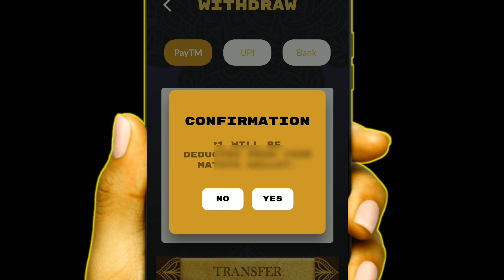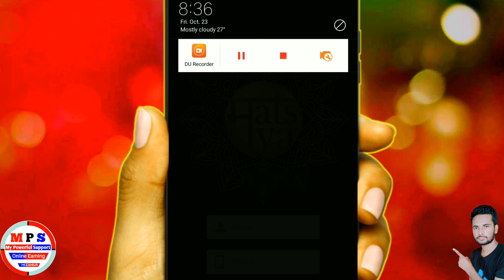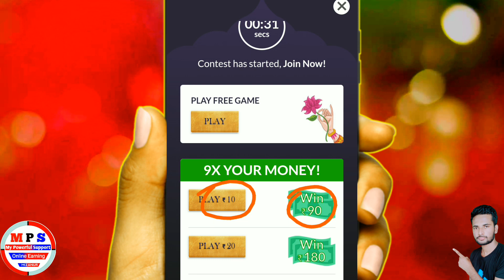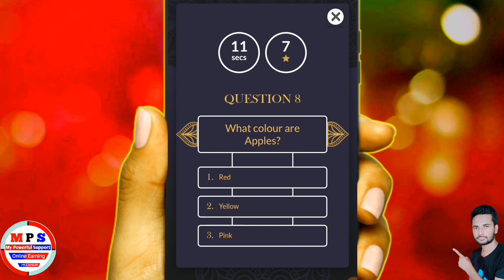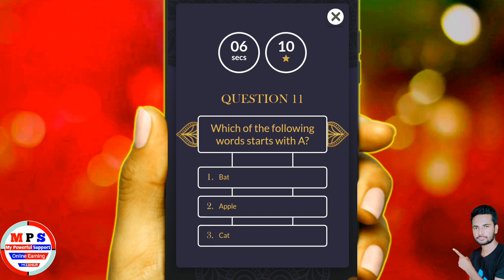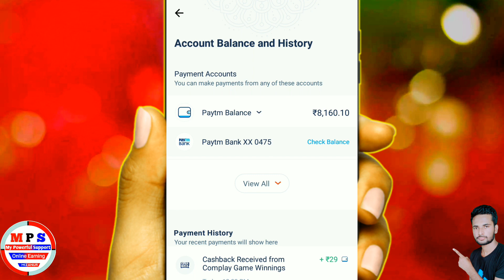₹1 Minimum Redeem | real Earning App instant Paytm cash | Today New Earning App | best eraning 2020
₹1 Minimum Redeem | New Self Earning App instant Paytm cash | Today New Earning App | best eraning

Refer code 👉5WXS83HWL8

🔥₹1 Minimum Redeem | New Self Earning App instant Paytm cash | Today New Earning App |

🔥₹1 Minimum Redeem | New Self Earning App instant Paytm cash | Today New Earning App |  App

💝Signup karo ₹100 Instant Paytm Cash Nikalo😱👇

🤑SingUpInstant Redeem Jaldi Download karo 👉

Slidepe App Full details
Slidepe App payment proof
Minimum redeem 1 rupees earning app